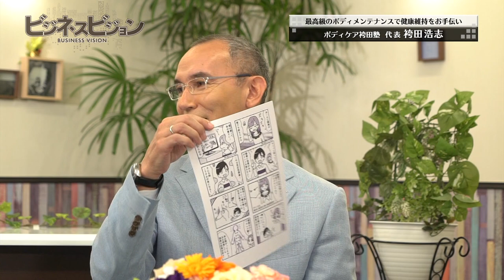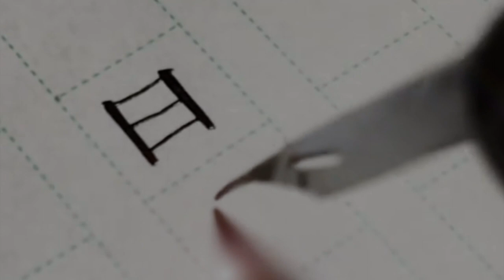ビジネスビジョン（ボディケア袴田塾）#002-2